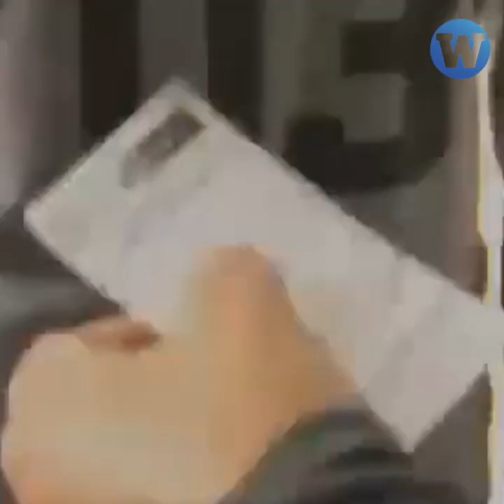Congresista antivacuna ingresa al Gobierno Regional de Huánuco sin presentar carné de vacunación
Elizabeth Medina, congresista de Perú Libre, no cumplió con presentar su carné de vacunación en Huánuco. En diciembre, el Ministerio de Salud identificó que Medina no se colocó ninguna dosis contra el COVID-19.